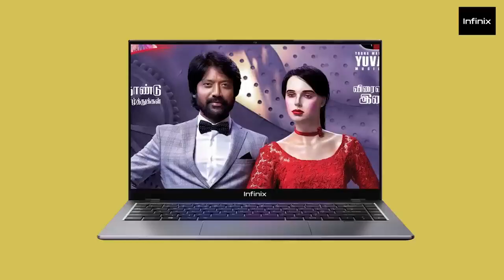"Nadigan da..Nadigan da..Trisha Unaku dhaan da 😎 " - SJ Suryah | Don | Bommai | @infinixindia ​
The new Infinix HOT 11 2022 in ₹9,999 comes with the best in segment display.
🔥FHD+ Punch Hole Display
👆Side-mounted Fingerprint
🔋5000mAh Battery
⚡Lightning Trails Design. @infinixindia

New Infinix INBook X1 Series | 1st in Segment Full-metal Body  - Biggest Battery with 13Hr life.
First-in-segment features at a best-in-segment price.
1.48kg | 16.3mm thin | Windows 11 | 55Wh Big Battery | Backlit Keyboard | ItsTheINThing.
Impossibly slim aircraft-grade aluminium body | Unbelievably powerful performance.
3 Vibrant Colors | Windows 11 | With a 65W Type-C fast charger you can charge 70% in just 55 mins.
Powerful processor | Windows 11 | Hardware-based privacy switch.

Watch this exclusive interview with the Director - Actor SJ Suryah talking about his latest release DON and upcoming films Bommai, Kadamaiyai Sei, Mark Antony, and a lot more.

Anchor: Harsha Rajan.